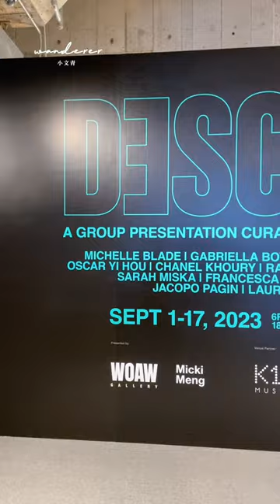藝術展覽《The Descendants》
大型藝術展覽《The Descendants》雲集二十多位國際藝術家作品，由 Melanie Lum、Micki Ming 和Kevin Poon 主力策劃，展間以各種質異的藝作，為血統、疆界和信仰的省思，提供新的觀看語彙、方式與介入方式，辯證和重提不同的身份和歸屬感。通過畫像、雕塑和多媒體裝置，本次參展藝術家對人類離散、流徒和文化交融凡此種種，呈現文明感性的思考。

展覽意味著一種另類的療癒，嘗試在觀察、記錄和評論的日常中另闢蹊徑，透過尋找並存和共性來體現一種真切的藝術關懷。這些作品的核心，既是地域文化疆界的裂解，同時是精神感同的增生，藉普世的人性與價值，交光相網。
《The Descendants》
🗓️ 2023年9月2日至9月17日
🕒 星期一至五：上午11時至下午7時
星期六、日及公眾假期：早上11時至下午8時
📍K11 MUSEA 6樓Kunsthalle K11 Art & Cultural Centre